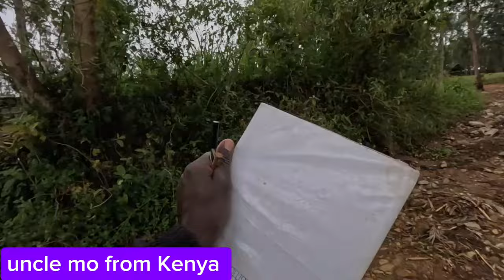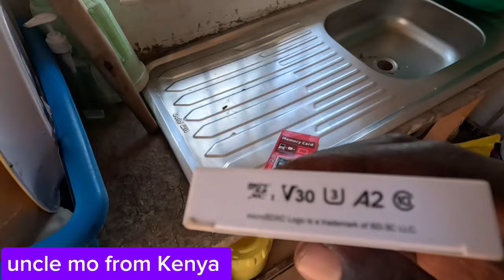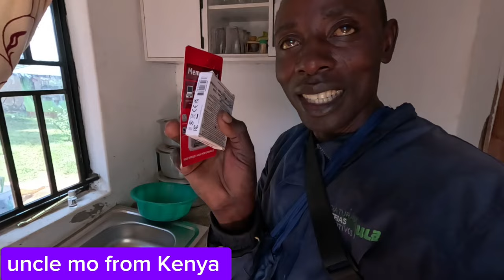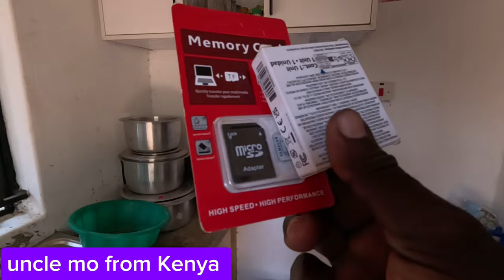Unbelievable Hocking rod!!! ARROWES inside house.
It's another good moment to welcome you again to my channel I really appreciate you alot keep following steps by step the video is all bout chasing thieves away from the village.